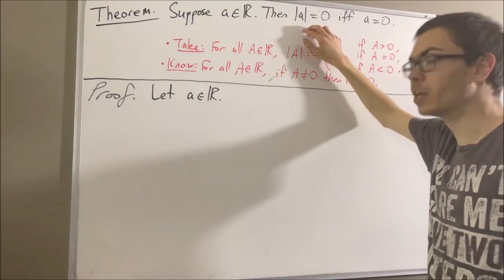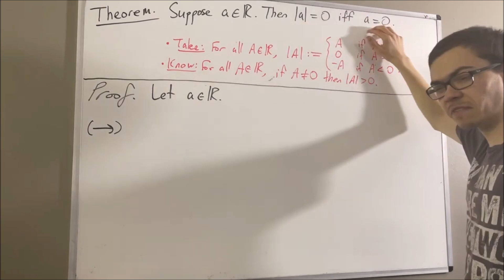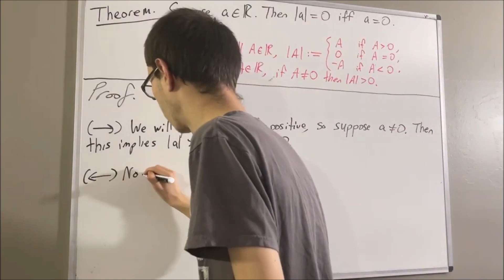|a| = 0 iff a = 0 (Proof) [ILIEKMATHPHYSICS]